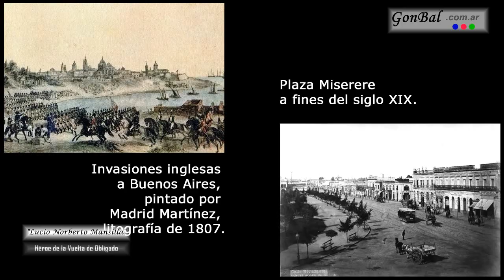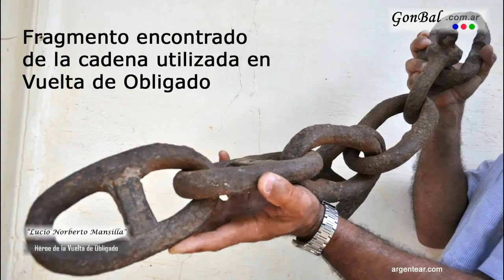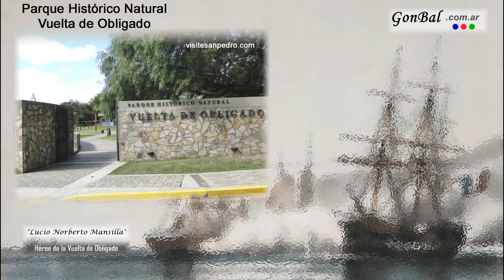«Lucio Norberto Mansillal -Héroe de la Vuelta de Obligado-»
Desde temprana edad, Mansilla demostró un ferviente patriotismo y una inclinación por la carrera militar.
A los 14 años, participó en la defensa de Buenos Aires durante las Invasiones Inglesas, uniéndose al Tercio de Gallegos y luchando valientemente en los combates de Miserere y en las acciones del 5 y 6 de julio de 1807.
Su formación militar se complementó con su educación en la Escuela de Náutica fundada por Manuel Belgrano, donde fue el estudiante más joven en graduarse.
Este período formativo forjó en Mansilla un profundo compromiso con la independencia y la soberanía de su patria, valores que guiarían sus acciones a lo largo de su vida.
19 de Noviembre de 2024.
Cañadón Seco, Santa Cruz, Argentina.